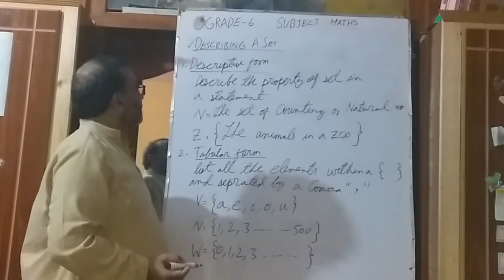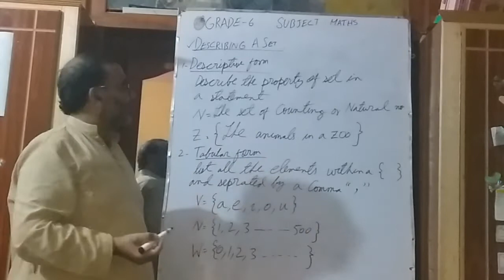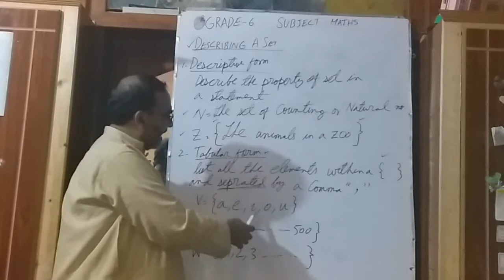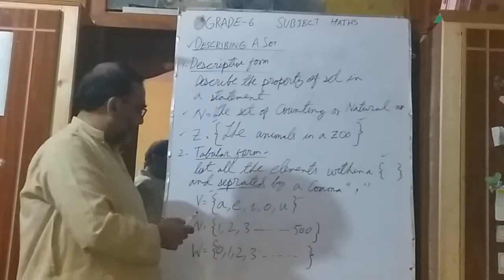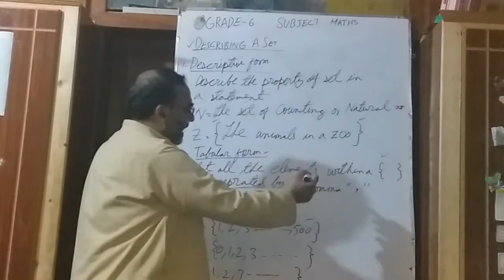Description of a set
Describing a Set
• Descriptive form
In descriptive form, we describe the property of a set by a statement
as given in the following examples.
A = The set of animals in the zoo.
• Tabular form
In tabular form, we list all elements within the brackets { } and separate each element by
using a comma “,”. The elements of a set can be listed as:
(i) For a less number of elements:
(ii) For a more but limited number of elements:
(iii) For an un-limited number of elements.
Note: Tabular form of a set is also known as roster form.